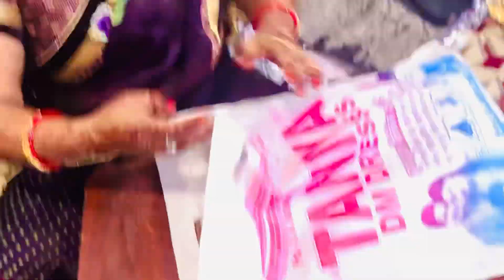gift unboxing ।बहु को लेजाओ घर से 😡🔥sachinmanisha